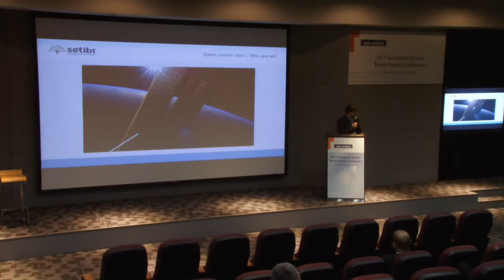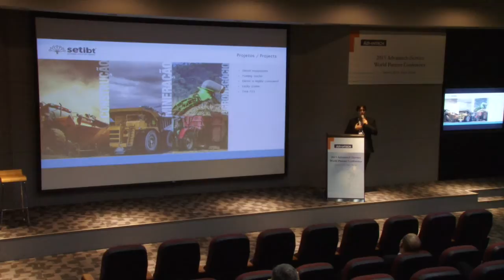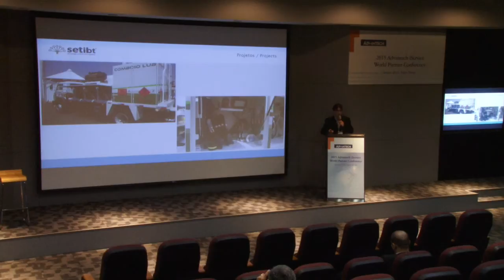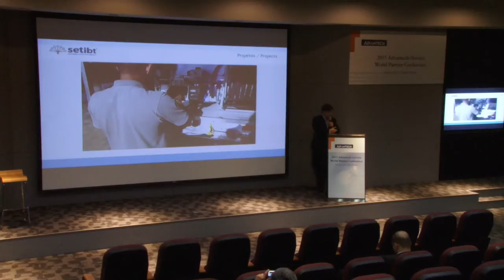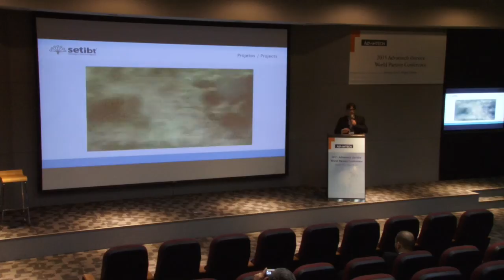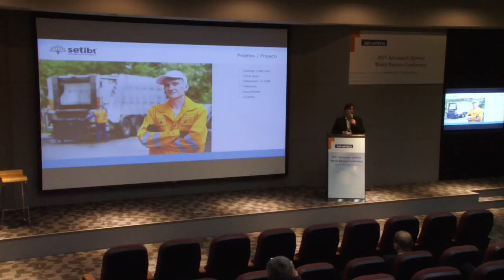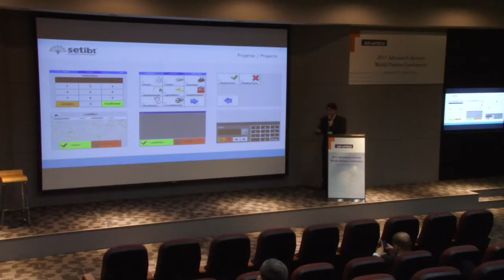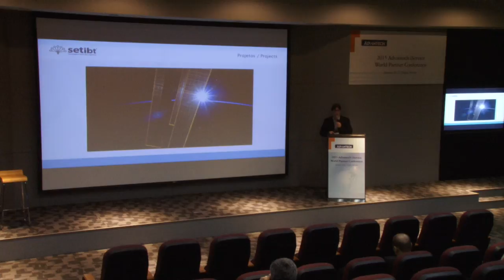2015 WPC_Efficient Recycling and Waste Management Services, Advantech(EN)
2015 Advantech iService World Partner Conference- Day 2 PM Logistics Track

Day 2-4_Vinicius Oliverio, Development Manager, Setibt_Efficient Recycling and Waste Management Services